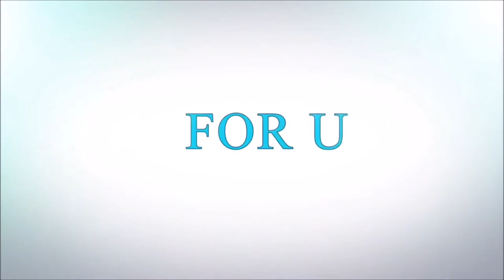Top 10 Most Expensive Domain Names that we know of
If you can still find a one word premium domain name here's what you can make.

Also please note that we respect and credit to (ALL) original content creators who's work appears on this Channel.